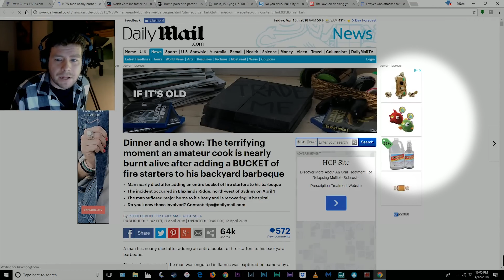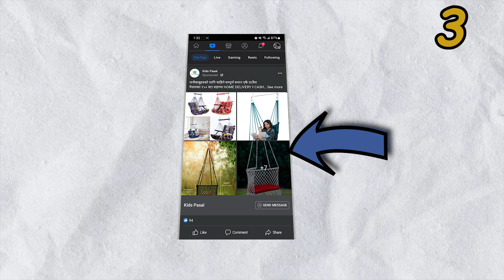I Busted Nepali Childhood Myths...*This Worked*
I busted childhood Nepali myths. During our Nepali childhood we used to hear a lot of the myths. So today in this video we are checking whether they are myths or truths . By boiling milk and pencil waste we can create an eraser . Our phone is continuously listening to us